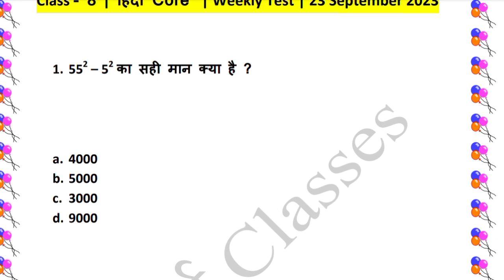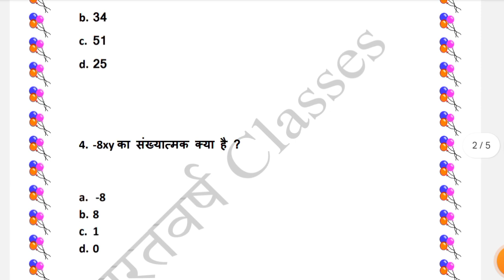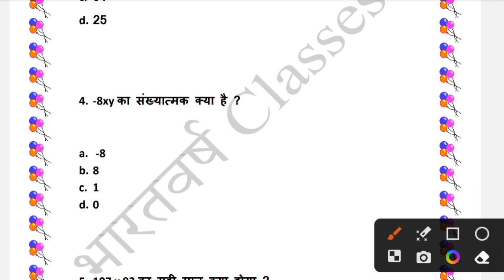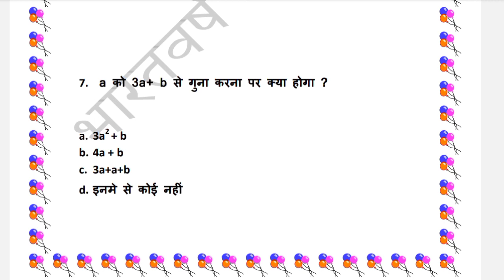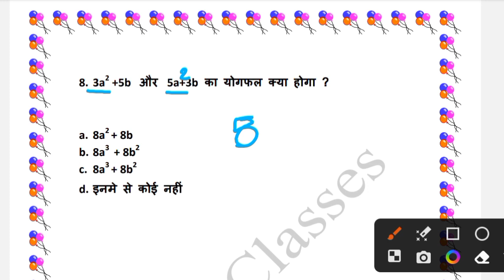Class 8 Weekly test, 23 september 2023, Math class 8 jharkhand jac class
Your queries -

23 sep 2023 Math  weekly test
23 sep ka weekly test ka question answer
class 8 Math
class 8 Math weekly test 2023
weekly test
23 sep weekly test
23 sep 2023 weekly test
23 sep class 8 weekly test
class 8 weekly test 2023
class 8 weekly test 2023 Math
Hindi weekly test class 8
class 8 weekly Math
class 8 history
weekly test 2023
class 8 Math objective
class 8 Math objective question
class 8 Math objective questions
class 8 Math mcq
class 8 Math mcq weekly